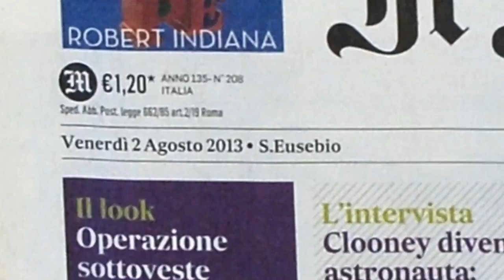Intervista a Carlo Lucarelli per Bologna Medicina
Intervista a Carlo Lucarelli al termine dell'incontro nell'Aula Absidale di Santa Lucia, per Bologna Medicina

PRIMA DI CSI. NASCITA E SVILUPPO DELLA MEDICINA LEGALE

Si racconterà dei medici plagarum, degli Statuti Bolognesi del 1250 con le prime documentazioni di attività peritale, delle strabilianti credenze, dei fatti veri e delle notizie di cronaca che hanno contribuito a tessere le trame della medicina legale nel corso dei secoli. Vi sarà lo spunto preso dalla pagina letteraria di sapore medico-legale, si commenteranno le nuove tecniche di laboratorio nel campo dell’identificazione personale che hanno impresso via via un volto più moderno alla medicina legale italiana: la strada verso CSI era segnata.

Intervista di Gianluca Liva